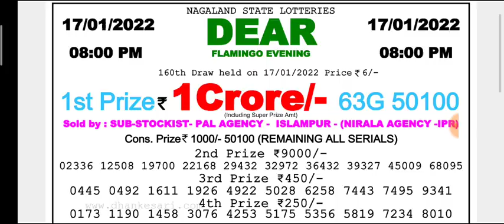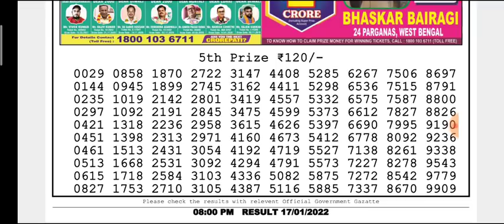🔴LIVE Flamingo Evening 8 p.m. Dear Nagaland State lottery 17/01/2022 Result Today